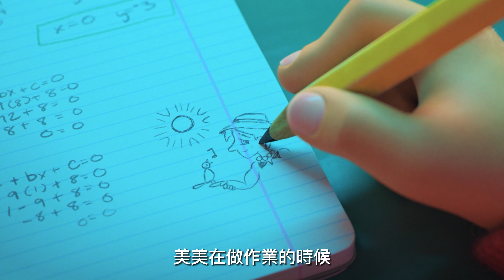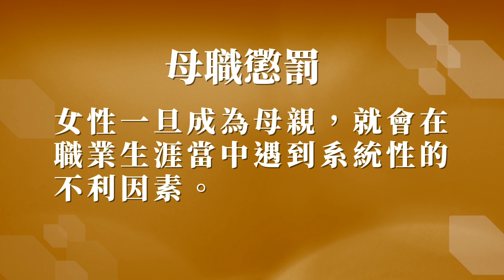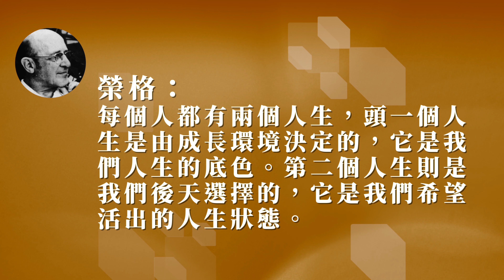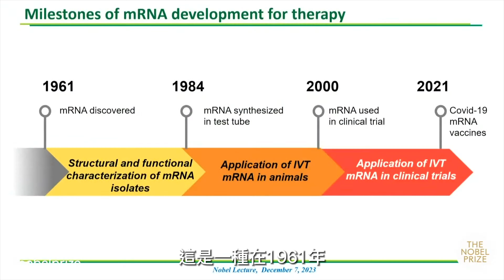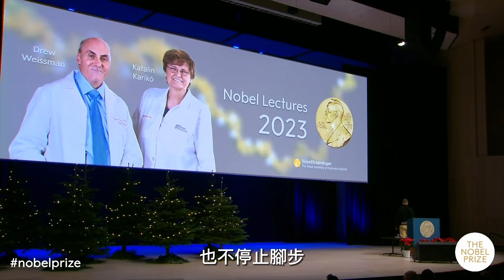不停被解雇、降職減薪、要求換研究方向，卻在65歲獲得諾貝爾獎｜卡塔林·卡里科的成功故事｜女性成長的三次陷阱｜集體潛意識的女性偏見｜青音心理教室-EP015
個人簡介：
家庭治療學派心理專家，中國心理衛生協會會員，2010和2011全國播音主持最高獎“金話筒獎”獲得者，噹噹網第八屆“心理類暢銷書作家”，前央廣知名情感心理節目主持人，央視特邀心理點評專家，『Better更好學苑』創始人，全球已有超50萬+知識付費學員。著有《高情商溝通》《幸福的體質》等8本心理學著作。

擅長領域：
*情緒障礙：抑鬱心境和抑鬱症、焦慮情緒和焦慮症、失眠困擾、自我價值感過低等認知偏差。
*青春期心理困擾：溝通不暢、孩子厭學、手機和遊戲成癮、孩子早戀、青春期情緒障礙。
*女性成長心理困擾：社交障礙、戀愛受挫、婚姻幸福感不足、自我發展瓶頸。
*家庭個案和家庭工作坊：夫妻關係困境、親子溝通困境、原生家庭困境。

關注青音：
微信公眾號：青音約
視頻號：我是青音
小紅書：青音
抖音：青音